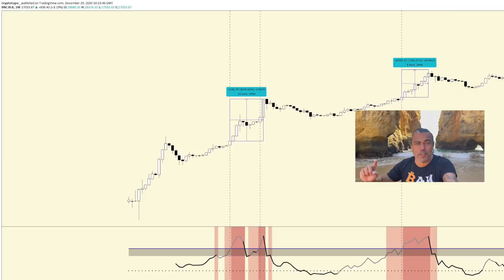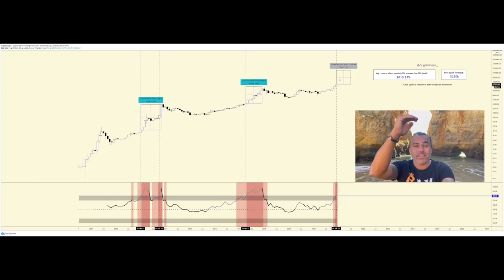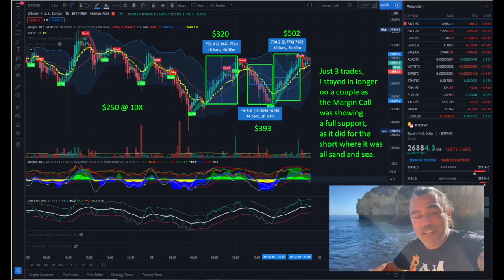IMPORTANT!!! THIS IS THÉ BITCOIN CHART TO WATCH RIGHT NOW!!! JONE'S YOUTUBE DEBUTE !!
In todays video we take a look at the Bitcoin price and the best chart to watch right now. Also talking about blockchain and life while visiting an amazing beach!!!

⏰ Time Stamps ⏰
0:00 Intro
1:58 The Bitcoin TA PART
6:45 The Blockchain NEWS
10:09 THE BITCOIN FAMILY